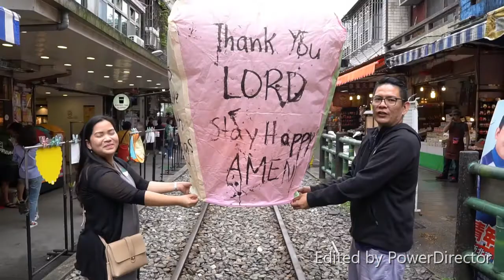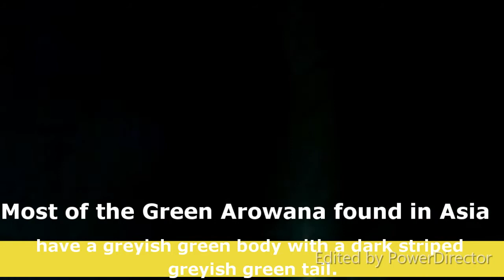His Passion Vlog | Chano's Aquatic Hobby | CHANO_MHECKZ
Pick your hobby with passion!

“Count yourself blessed if you have something you love to do, but you rarely do it because you're too busy doing something else you love even more.”
― Josh Steimle